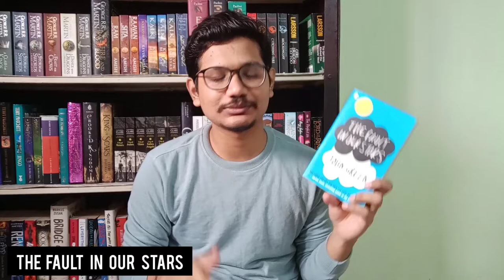July wrap up | July reading wrap up | Books I read in July | The book dragon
Today I'm bringing you my July reading wrap up. July was not such a good reading month for me. I had a very bad reading slump during the second half of the month from which I have not yet recovered. I hope to read more in August. How was your reading month? Do tell me the books which you read in the month of July in the comments below. I would love to know them.

Book(s) mentioned in the video :
Speed reading : How to double (or triple) your reading speed in just 1 hour - Inspire3 Publishing
The nameless relationship - Preeti Shenoy
Asylum - Madeline Roux
Negotiation - Brian Tracy
The black flamingo - Dean Atta
Ponniyin selvan : Part 2 - Kalki
Hero - Rhonda Byrne
The girl who played with fire - Stieg Larsson
The fault in our stars - John Green
The subtle art of not giving a F*ck - Mark Manson